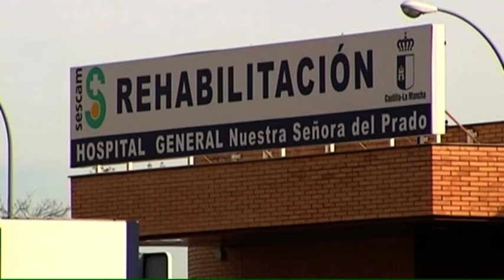EL BRASERILLO 03 11 2020